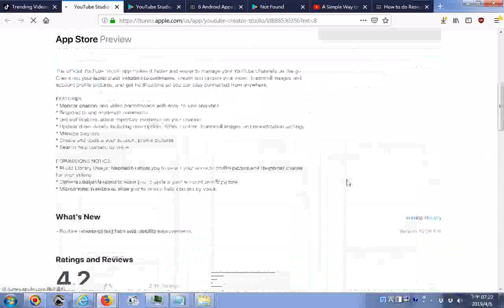YouTube Studio on the App Store20190406 htm